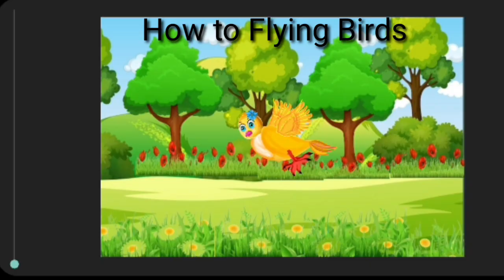How To Animate a birds Flying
animation
cartoon
kantun
kids videos
new cartoons 2024
2023